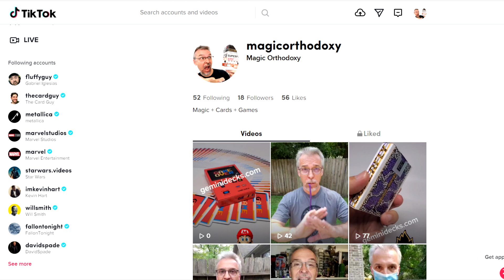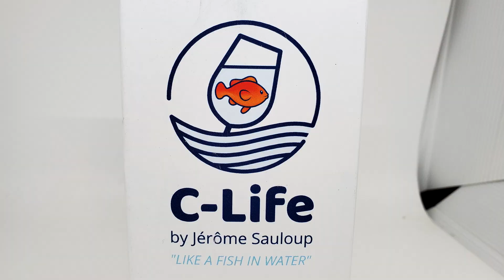Magic Review - C-Life by Jérôme Sauloup & Magic Dream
Magic Orthodoxy Opening Title Plate:
Magic Tricks
Best Magic
Easy Magic
Teller
Goldfish
Appearing